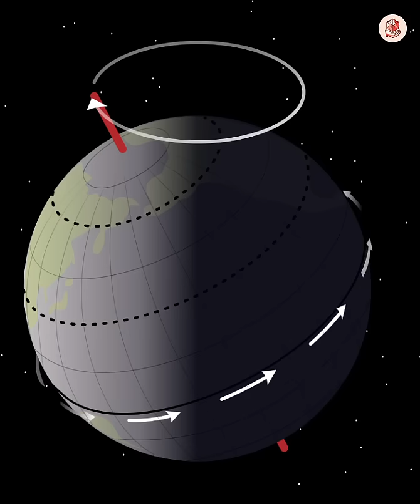Sahara wasn’t always a desert, Sahara desert evolution and history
6,000 to 14,000 years ago, the Sahara wasn’t a desert, it was a lush land with rivers, lakes, and life. Due to Earth’s orbital changes, monsoons once flourished in North Africa. But 6,000 years ago, earth's orbital and axial changes, changed sunlight patterns, reduced waterfall, caused vegetation loss and rapid desertification, turning the Sahara from a lush paradise into a desert

when is the next green sahara
how long ago was the green sahara
green sahara period
ancient green sahara
africa green sahara
when will the sahara be green again
how long ago was the sahara desert green
was sahara green before
did the sahara desert used to be green
did the sahara used to be green
will sahara desert become green again
sahara once used to be a lush green plain
green sahara civilization
green sahara climate change
when will the sahara desert be green again
green sahara timeline

sahara green to desert
sahara desert evolution
sahara climate change
sahara transformation
how sahara turned from green to desert
sahara was green
when was the sahara green
how Sahara was green
sahara desert history
green sahara explained
why sahara became desert
green sahara
green sahara desert
green sahara mystery
green sahara story
green sahara documentary
sahara green again
sahara desert green 5000 years ago
will the sahara be green again
rock art in the green sahara
sahara desert become green
sahara desert used to be green
sahara used to be green
green sahara civilization
sahara desert was once green
sahara green period
the green sahara
when the sahara was green
Sahara climate change
Earth orbit and climate
Green Sahara explained
Sahara desertification
Sahara tipping point
climate tipping point sahara
ancient sahara climate
how fast did sahara dry
African humid period
monsoon Africa